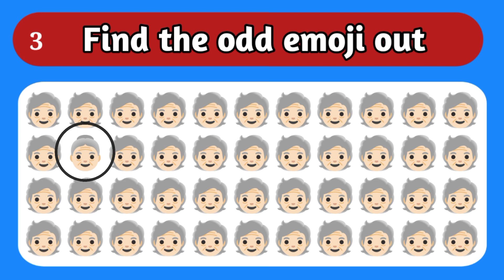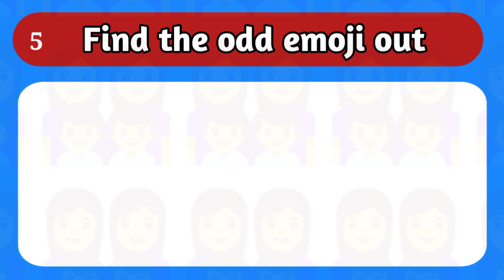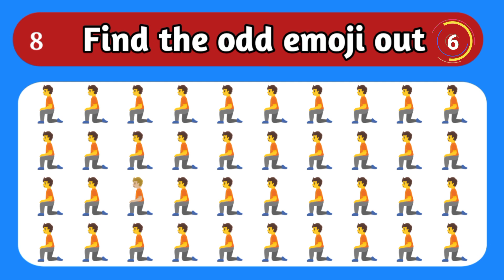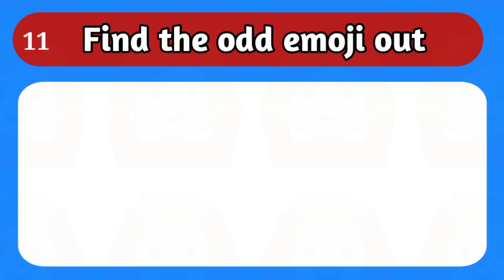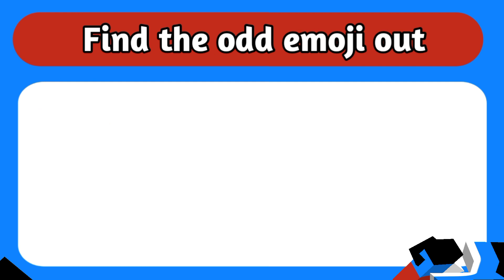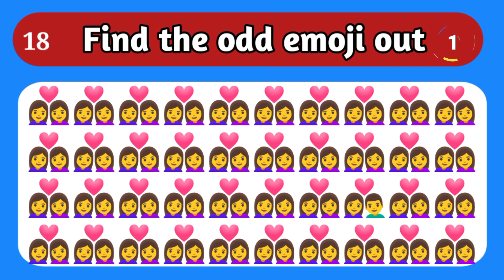Find the odd emoji out || Emoji fun game